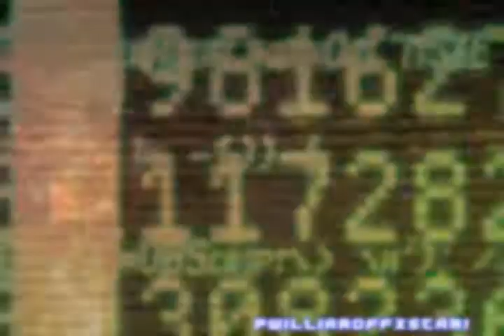Kingdom Hearts Music Video - Simple and clean